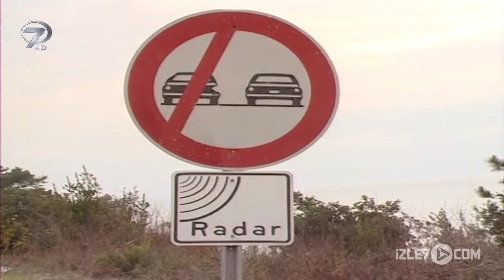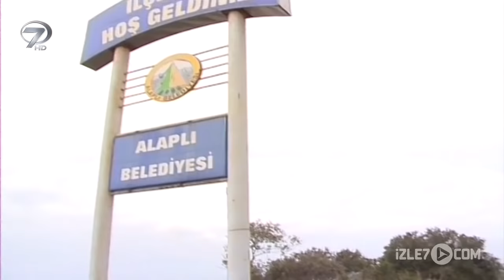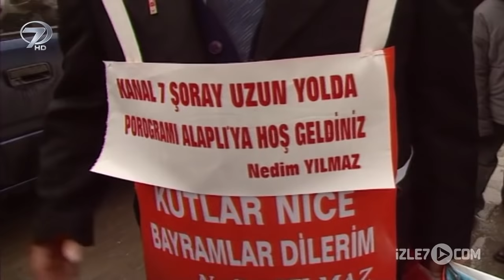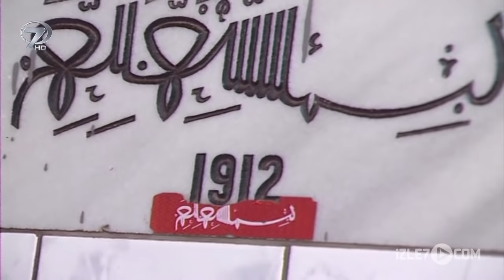Zonguldak - Şoray Uzun Yolda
Zonguldak, Zonguldak ilinin merkez ilçesi ve aynı isme sahip şehri. Karadeniz kıyısında bulunan şehir, özellikle limanıyla Türkiye'nin Karadeniz ülkeleriyle arasındaki deniz ticaretinde önemli bir yere sahiptir. Ayrıca Türkiye'nin en zengin taşkömürü madenlerini barındırır.